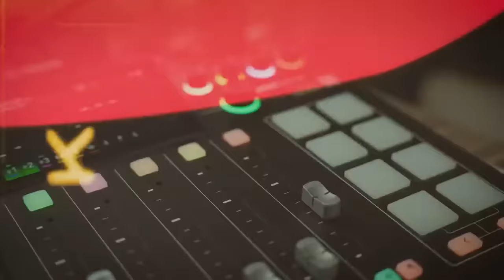Chinese ambassador, dapat na ba palayasin?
Binomba na naman ng China gamit ang water cannon ang mga supply vessel ng Pilipinas sa magkahiwalay na insidente sa Scarborough Shoal at Ayungin Shoal.

Kaya may panukala na ideklara nang persona non grata si Chinese Ambassador to the Philippines Huang Xilian.